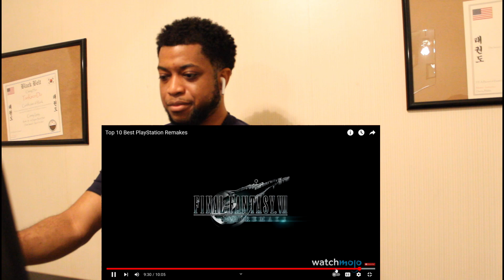Top 10 Best PlayStation Remakes Reaction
Reacting to Top 10 Best PlayStation Remakes